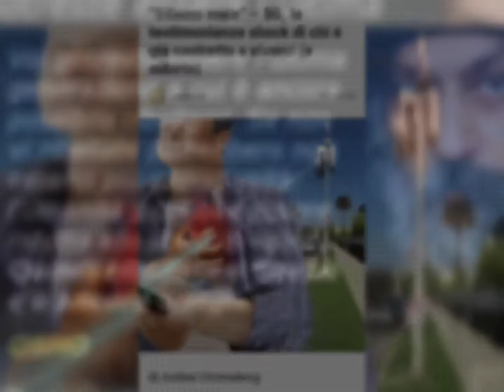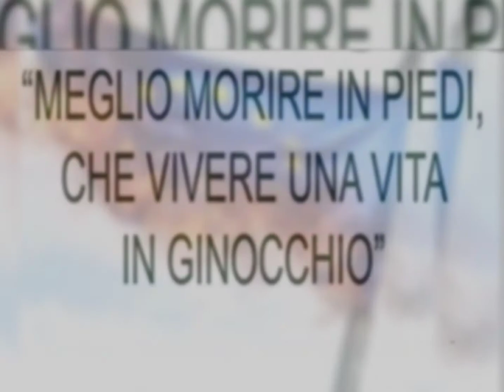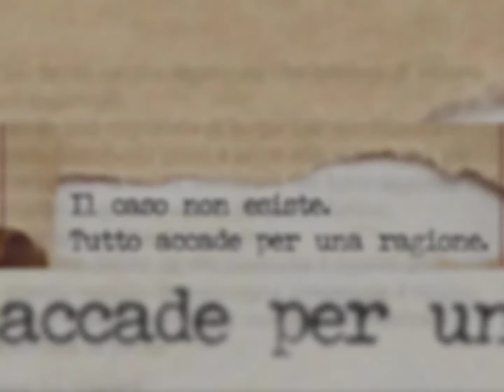The final countdown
Aprite occhi e mente